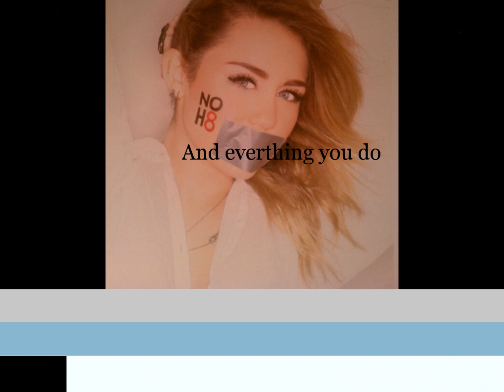"Look at the stars...Look how they shine for you." - Miley (dedicated to beforethestormx31)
This is for beforethestormx31 and i started making this when she left youtube and it had to be one of the saddest days of my life because she is my favorite and most talented editor here on youtube and even though we really don't know each other i can say that i love her and i always wish her the best. :)

So i came on youtube to see she posted some videos and i was like. ahdsjfhetiufdgr...like seriously almost peeing my pants because i was so happy...okay maybe i am over extracting a bit, but seriously i was so freaking happy! I just want her to know she is loved her on youtube and i will always support her and this video was made especially for her and all her greatness.

She is one of my biggest inspirations here on youtube and as you can see i tried to edit this like her videos but failed because she is too amazing and my editing isn't even close to being as great...anyways enjoy and comment. Plus she made a wish on my wishlist come true...for her to comeback!!! :D